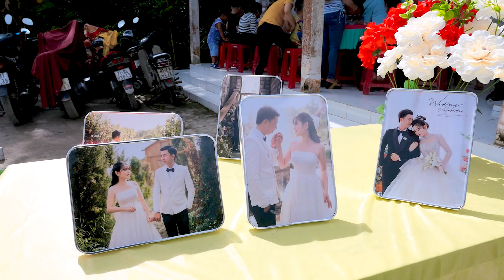Lễ Đính Hôn Thế Nhân - Trúc Linh | 13.11.2022 | 2k